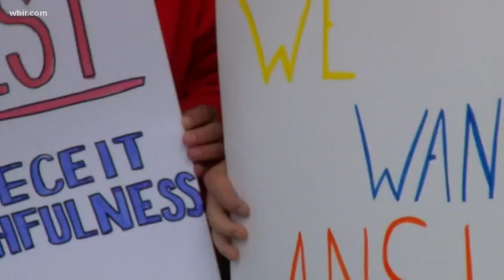Hiwassee College students demand answers about closure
Several dozen students protested outside a Hiwassee College Campus building today, desperately trying to understand why leaders decided to close the school for good.